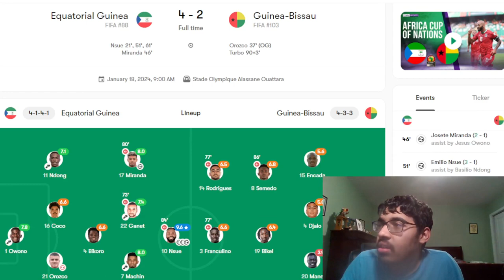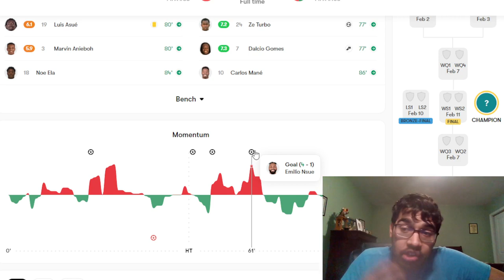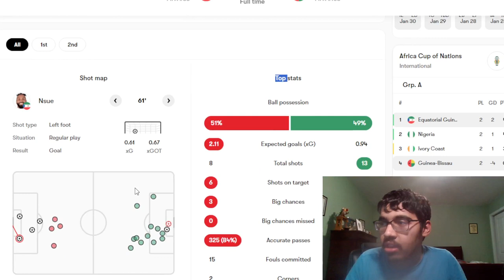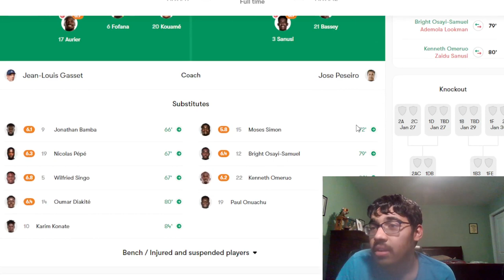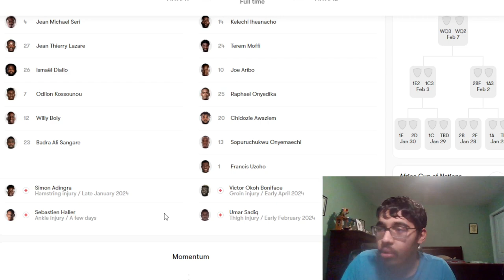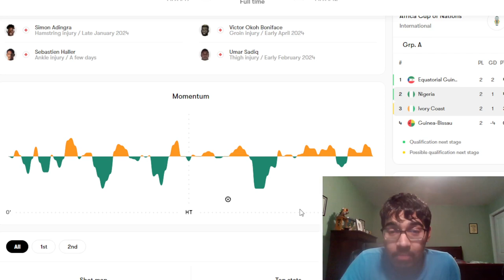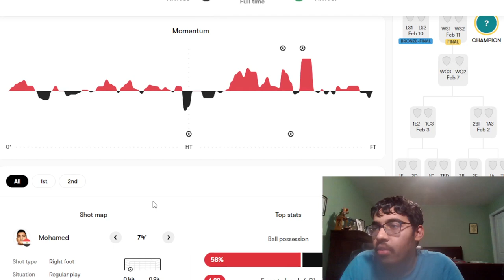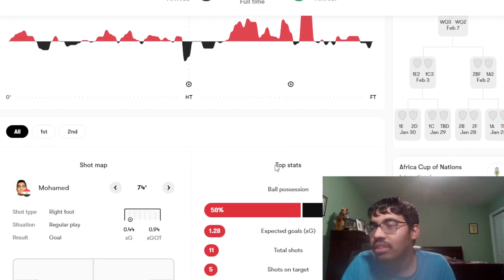NSUE HAT-TRICK, NIGERIA WIN, AND KUDUS BALLED | AFCON REACTION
Timestamps:
0:00 - Intro
0:10 - Equatorial Guinea vs Guinea-Bissau
5:00 - Ivory Coast vs Nigeria
8:00 - Egypt vs Ghana